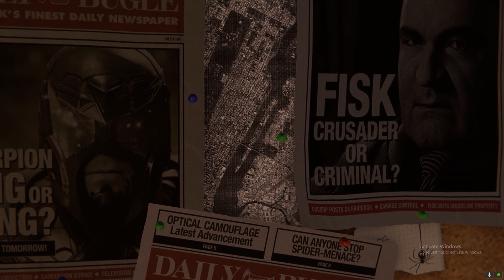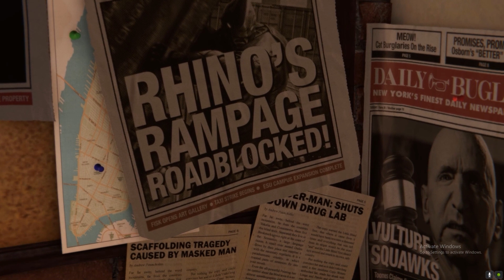Spider-Man Gameplay Part- 1"Fisk TAKEDOWN"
Welcome to an electrifying adventure in the world of Spider-Man! Join us as we dive into the heart-pounding action of "Wilson Fisk Takedown," where our friendly neighborhood hero battles against the notorious Kingpin himself, Wilson Fisk. 🕷️⚡

In this captivating gameplay footage, witness Spider-Man's incredible acrobatic skills, web-slinging abilities, and superhuman strength as he takes on Fisk's criminal empire. Traverse the sprawling cityscape of New York, swinging effortlessly between skyscrapers and engaging in adrenaline-fueled combat sequences that will leave you on the edge of your seat.

As Spider-Man, players will navigate through a richly detailed open-world, filled with immersive storylines and exciting side missions. Explore a meticulously crafted New York City, bustling with life, and encounter familiar faces from the Marvel universe along the way.

With stunning visuals and fluid gameplay mechanics, "Wilson Fisk Takedown" delivers an unparalleled gaming experience. Unleash an arsenal of powerful web-based attacks and masterful combat techniques to bring down Fisk's operations, dismantling his empire brick by brick.

As you delve deeper into the game, unravel a gripping narrative that explores the complex relationship between Spider-Man and Wilson Fisk. Engage in intense boss battles, employing strategic thinking and lightning-fast reflexes to emerge victorious.

Whether you're a die-hard Spider-Man fan or a newcomer to the franchise, "Wilson Fisk Takedown" promises an exhilarating adventure that will keep you glued to the screen. Don't miss out on this epic gameplay showcase—join us now and witness Spider-Man's relentless pursuit of justice against the formidable Wilson Fisk!

Swing into action and become part of the Spidey Squad today! 🕸️